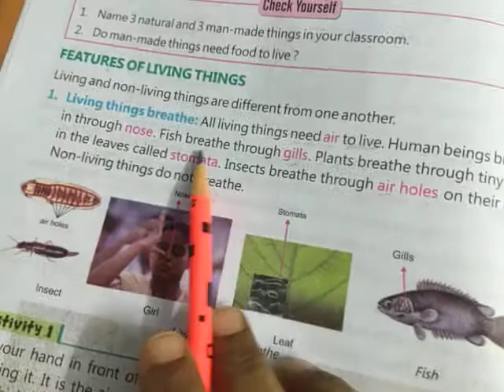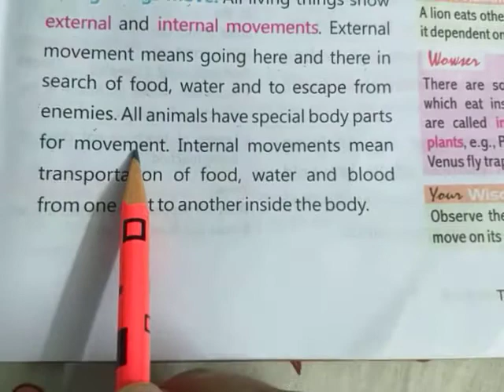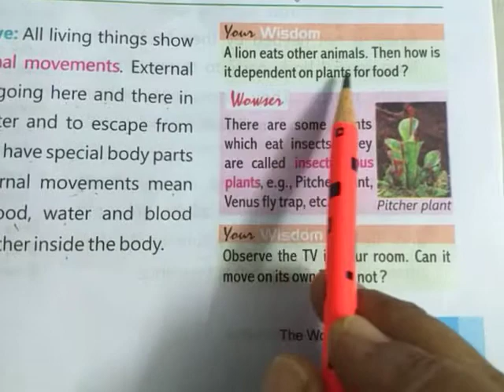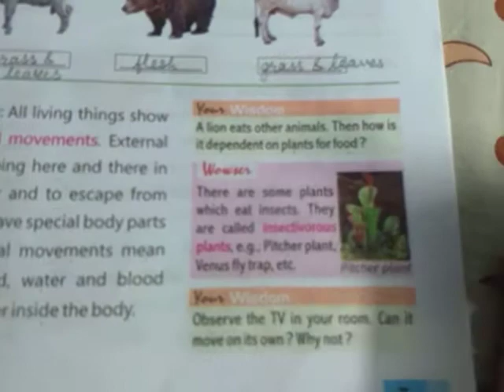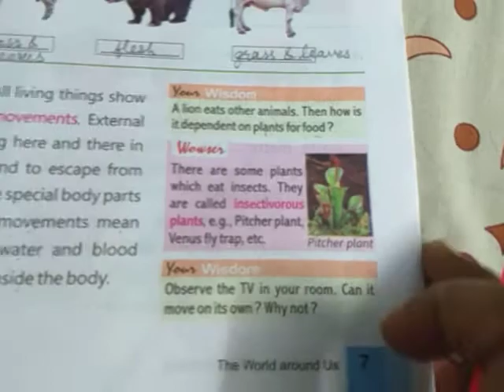Class 3 | Science | Chapter 1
Features of living things